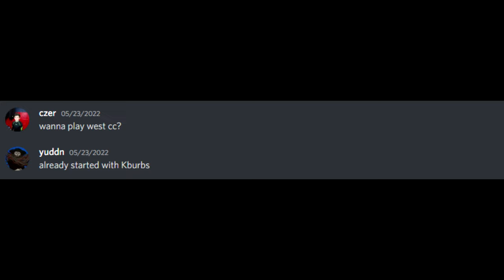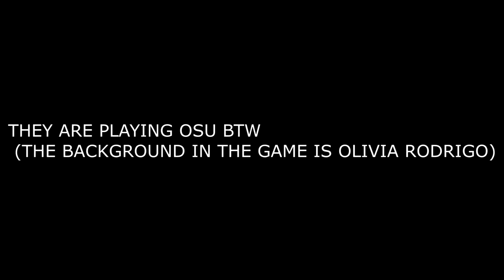CHECK YES JULLIET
FORTNITE HIGHLIGHTS | VNSH Czer

I QUALIFIED FOR SOLO CASH CUP

SONG:
We The Kings - Check Yes Juliet